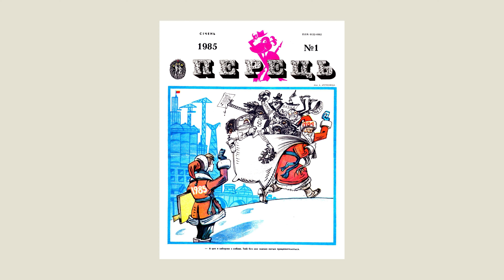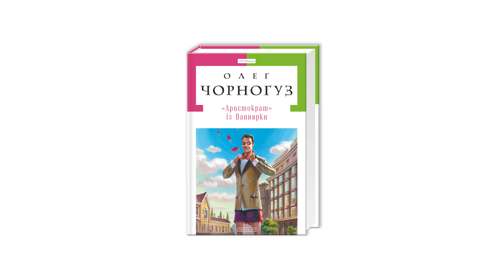Сміх у наші двадцяті. «Перець» і Вишня | Ростислав Семків | Skovoroda auditorium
Четверта розповідь літературознавця Ростислава Семківа з циклу «Український сміх», записана для проєкту «Тижня» «Skovoroda auditorium».

Розповідь присвячена спробам розвинути сатиру та гумор у постреволюційний – після українського здвигу 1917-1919 років – період, коли на десятиріччя національна культура дістала можливість заявити про себе більш повно, після кількох декад майже повної заборони.

Втім, радянська влада цензурувала сміх навіть у більш ліберальні 20-ті. Наприклад, значних нападок у пресі зазнав найпомітніший український гуморист того часу Остап Вишня, кому й призначено більшу частину лекції.

Говоримо про причини його феноменальної популярності, засоби, з допомогою яких він створював свої «усмішки», а особливу увагу звертаємо на неможливість його переходу до повнокровної політичної сатири. Відповідно до загальної тези курсу, фактична відсутність державної суб’єктності завше призводить до неможливості витворити власну сатиру, особливо політичну. Остап Вишня був приречений залишатися головно гумористом, бо ж належав до колонізованої нації, хай там що говорили про «свободу самовизначення» з високих радянських трибун.

В ситуації формування тоталітаризму на початку 30-х, сміх взагалі став небажаним – говоримо про трагедію редакції журналу «Червоний перець», майже всіх працівників якої було репресовано в 1933 році.

Також показовою є трагічна доля двох інших помітних постатей українського ренесансу 20-х, у творчості яких прочуваємо сатиричні ноти, – Миколи Хвильового та, особливо, драматурга Миколи Куліша.
Лекцію закінчує побіжний огляд повоєнного стану гумористики в радянській Україні, що пов’язано, зокрема, з поверненням із небуття журналу «Перець», який саме тоді почав здійматися на вершину своєї популярності.